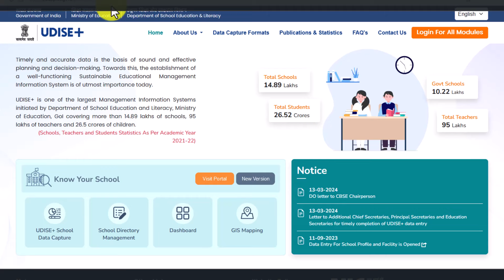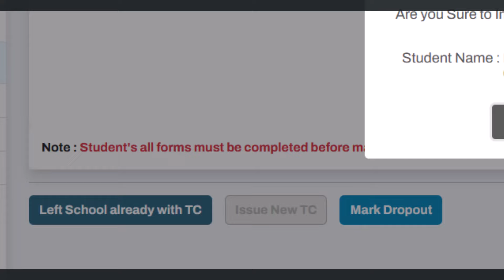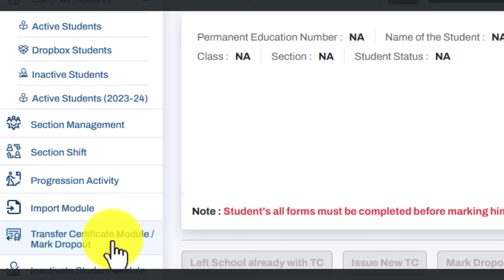U DISE PLUS 2024- 25 LATEST NEWS - TC ISSUE OPTION- STUDENT EP GP FP UPDATE/EDIT OPTIONS NOT WORKING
For Latest Updates Join my WhatsApp Channel

*💐 ఫ్లాష్.. ఎలాంటి ఎర్రర్స్ లేకుండా వేరే పాఠశాల నుండి మన పాఠశాలకు వచ్చిన విద్యార్థులను ఇంపోర్ట్ ఆప్షన్ ద్వారా మన పాఠశాల U DISE ప్లస్ లో జాయిన్ చేసే పూర్తి విధానం క్రింది వీడియో లో కలదు*

*★ U DISE U Dise Plus  లో 1st Class లో  విద్యార్థులను Add చేసే విధానం, ఇంపోర్ట్ ఆప్షన్ ఉపయోగించే  విధానం,  మన పాఠశాల నుండి వెళ్లిన విద్యార్దులను Drop Box లో పెట్టే  విధానం క్రింది వీడియో లో కలదు*

*★U Dise Plus Site లో 1వ తరగతిలో ఆధార్ నంబర్ లేని విద్యార్దులను  add చేసే పూర్తి విధానం  వీడియో*